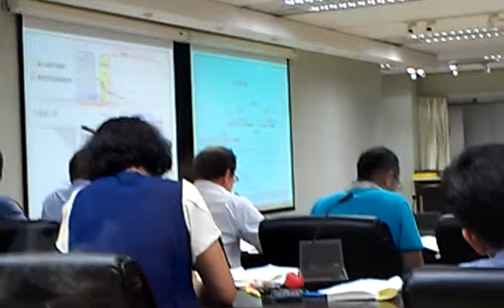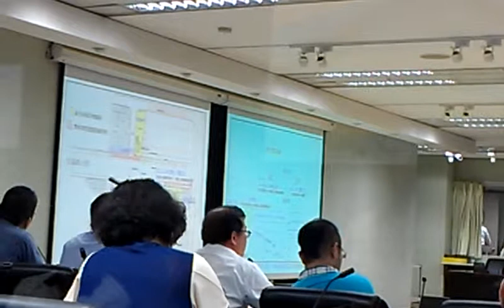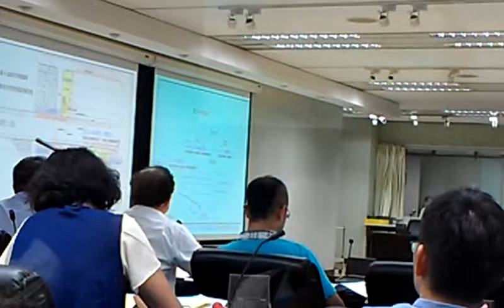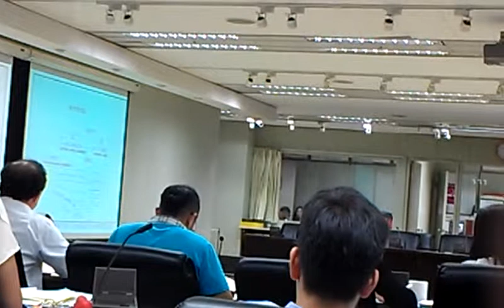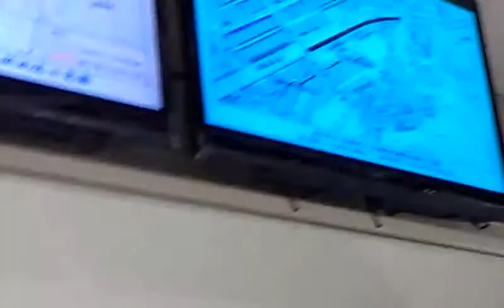捷運局回應三個意見及都發局容積率獎勵上限的說明VIDEO2201